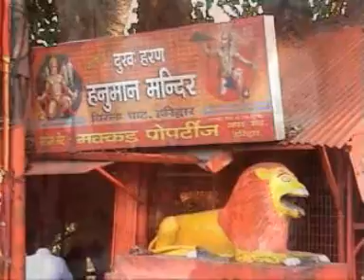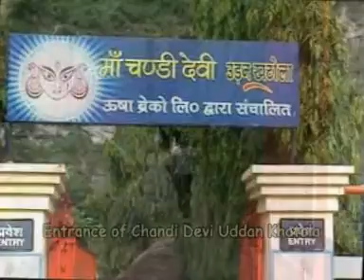Haridwar Sightseeing Full Video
We stayed about 15 days in Haridwar and visited most of the important places in and around Haridwar. While staying in Haridwar we took holy baths in river Ganga. Brahmakunda is the most sacred bathing ghat in river Ganga at Har ki Pouri. It is believed that the nectar fell on Brahmakunda from heaven and people taking bath in Brahmakunda wash away all their sins. It was a great experience to bath with thousands of people in the holy river.

There are four important Shakti Peethas in Haridwar, viz., Manasa Devi temple, Mayadevi temple, Chandi Devi temple and Anjani Devi temple. We visited all these temples. Manasa Devi temple is located on a Hill whereas Chandi Devi and Anjani Devi temples are located on another hill. Mayadevi temple is located at the heart of the town.

We visited various temples and important places in Rishikesh, Bhimagod and Kanakhal. We first visited Laxmi Narayan temple and Maa Anandamayi Ashram in Kanakhal. We also visited Lalmata mandir in bhimagoda, Vaishno Devi temple, Bharat mata mandir, Spatik Mani Shivalinga temple, Bhuma Niketan etc.

Rishikesh is full of temples and Ashrams. We saw the statue of Laxman in Laxman chowk, Adibadrinath Dwarakadhish Temple, Saccha Hanuman temple, Geeta Ashram, Gurudev Samadhi Mandir and many other interesting places in Rishikesh. We took lunch in Chotiwala restaurant and enjoyed the famous hanging brideges of Laxman Jhula and Ram Jhula. This video shows detail views of various places in Haridwar and Rishikesh.